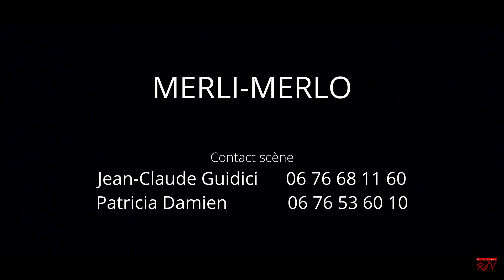TEASER public II MERLI MERLO 3'00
Djinclo est un brave homme, amateur de bon vin qu’il se plaît à déguster, trinquant et sifflant volontiers avec Merlo, son ami le merle, dès qu’une occasion se présente.
Et des occasions, il ne va pas en manquer !
Entre rêve et réalité, le voilà ballotté du présent, au passé, au futur, dans un tourbillon d’évènements inattendus et de situations cocasses, entouré d’une gente féminine fantasque.
Merlusine, ce drôle d’oiseau, comme sorti tout droit d’un conte de fée, lui ouvrira-t-elle les yeux sur un joli présent qu’il n’arrive pas à voir ?…
Dans cette comédie où l’humour flirte avec la poésie, la chanson s’invite au fil du temps.
LE TEMPS justement… Voilà la toile de fond, pour le moins colorée, de ce divertissement théâtral et musical.